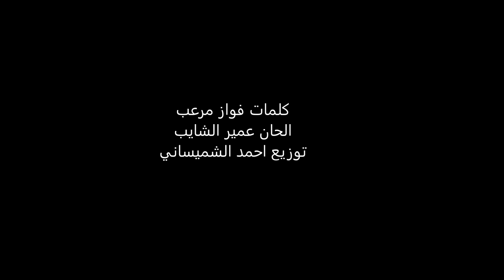Bashar El Shee5 - Ketab El wafa 2014 / كتاب الوفا - بشار الشيخ